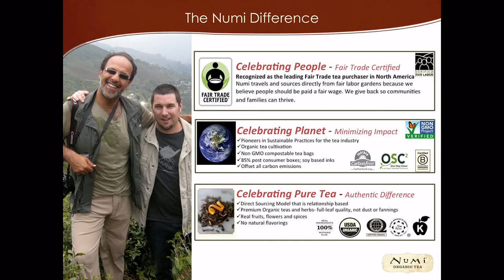SOCAPtv - Impact and Innovation from Farm to Cup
Impact and Innovation from Farm to Cup
Ahmed Rahim/Numi Organic Teas
Brian Durkee/Numi Organic Teas